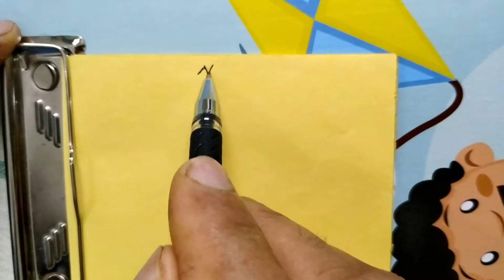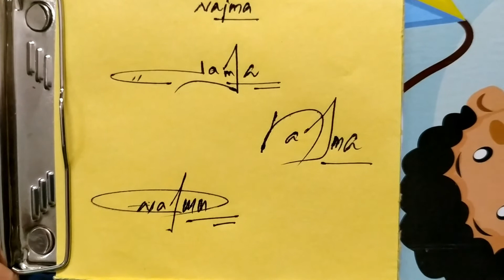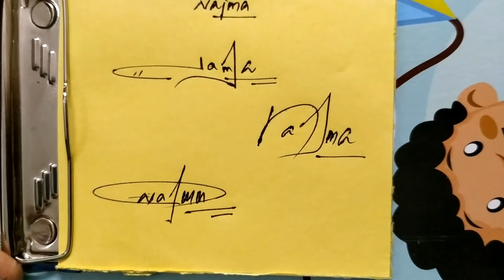Najma Name Signature Style | N Name Signature By Sign O Sign